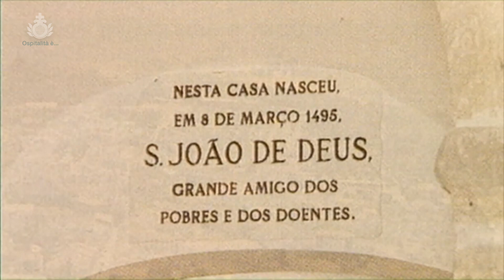5 Ospitalità è Imparare dai Santi 2021 2022bis